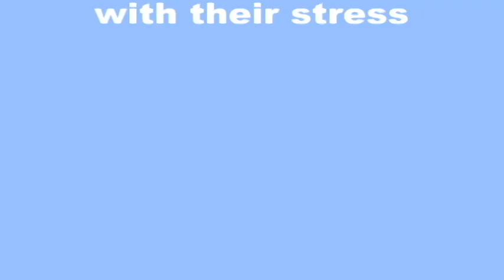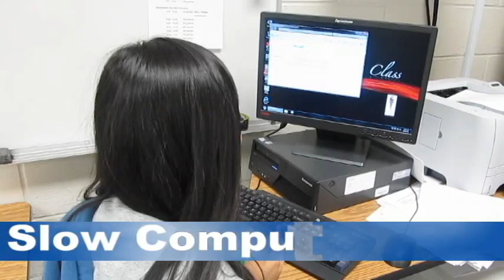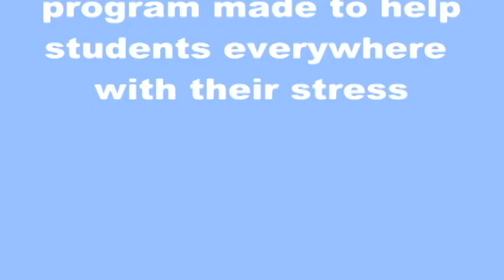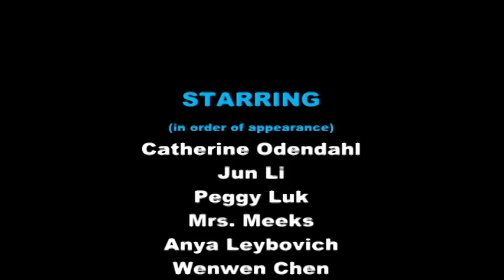The Stress Master Turbo 9001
So here it is, in all its glory, our mini-infomercial for the newest and most wonderful stress-reducing product around: The Stress Master Turbo 9001!

Featuring Wenwen Chen, Anya Leybovich, Jun Li, Peggy Luk, and Mrs. Mary Meeks, and Catherine Odendahl. Idea by Jun Li. Additional ideas by Anya Leybovich. Script written by Catherine Odendahl and edited by Jun Li. Camera work by Wenwen Chen, Jun Li, Peggy Luk, and Catherine Odendahl. Effects and video edited by Catherine Odendahl. Music by John Powell.

So this was my debut at editing, which was fun. I also did most of the camera work, exept for when I was onscreen. :D

Filming and editing took 3 days. Filmed with a Canon and edited with Corel VideoStudio. Done for a project in AP Language.

And no, those are not dog toys. I promise.